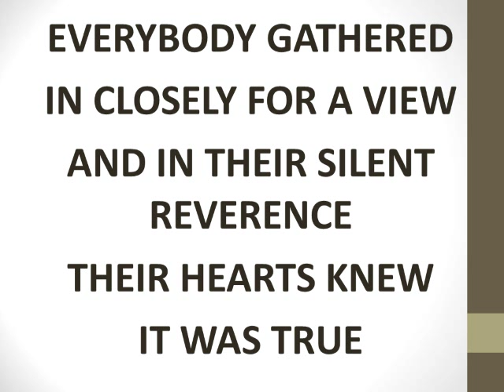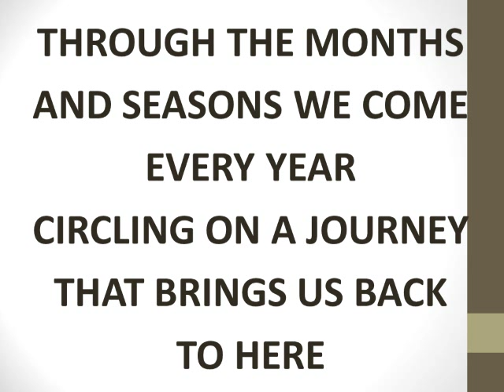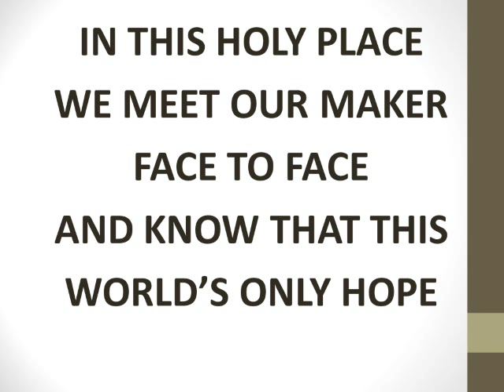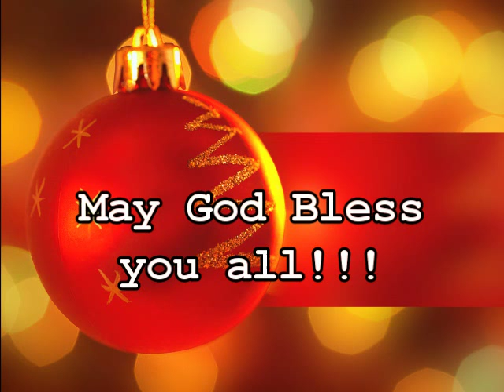In This Holy Place - vocals